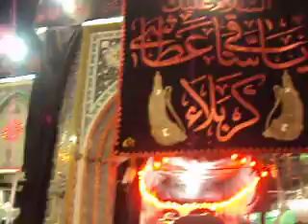Zahid Khan Party I Ziaraat I Ashura Karbala Muharram I Raza Jaffery I 2015